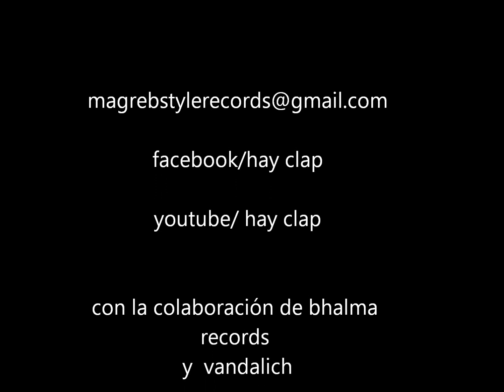3.VICTORY hay clap ft Vandalish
hip hop african style
vandalish y hay clap